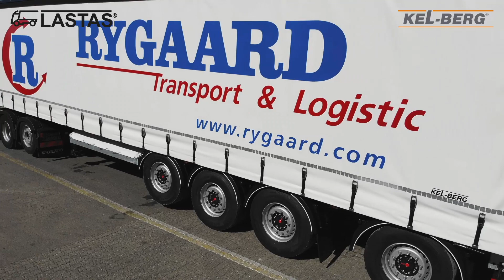Ny Kel-Berg gardintrailer til Rygaard Transport & Logistic A/S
Rygaard Transport & Logistic A/S har for nyligt afhentet endu en ny Kel-Berg 4 akslet gardintrailer hos Lastas Trucks Danmark A/S.

Vi takker for handlen og ønsker Rygaard Transport & Logistic A/S held og lykke med den nye trailer i fremtiden.